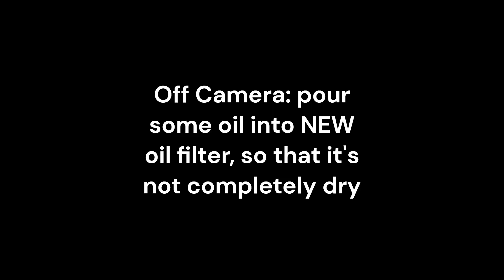2013-2017 Honda Accord Oil Change (straight to the point)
quick oil change video on a 2014 Honda Accord EX-L (applies to all models)